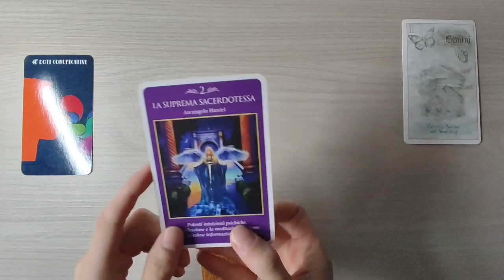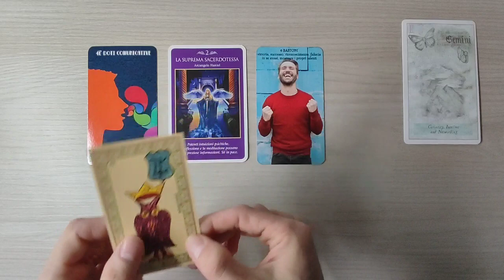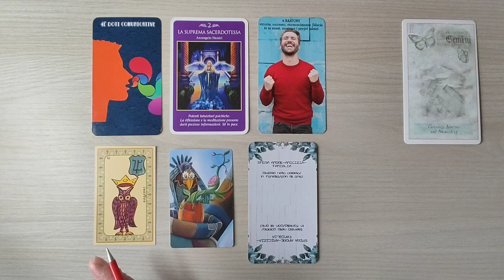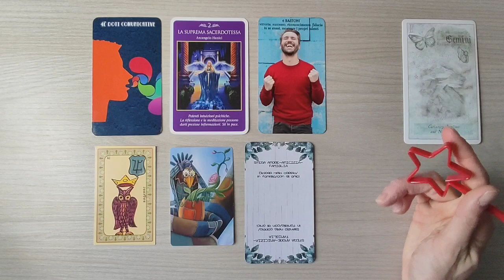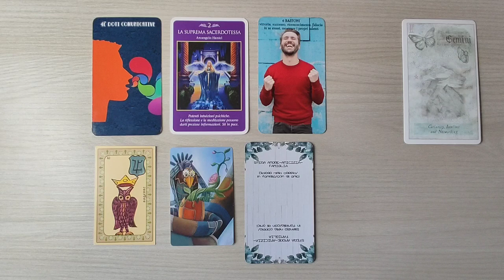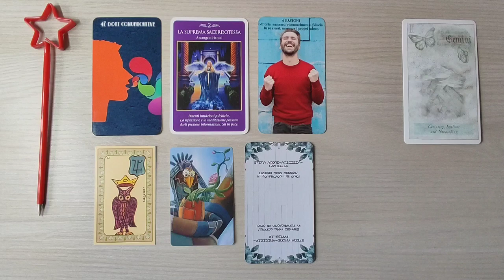OROSCOPO GEMELLI ♊ GIUGNO 2022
Ciao a tutti cari amici dei GEMELLI. Questo è il video sull'oroscopo di giugno 2022 fatto con l'ausilio dei tarocchi e delle carte oracolari. Un abbraccio e buona visione.